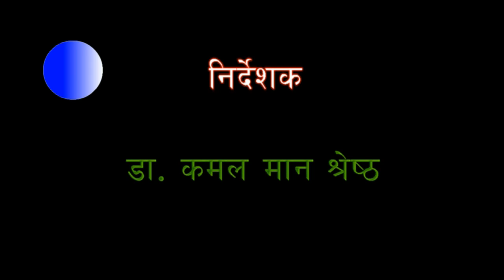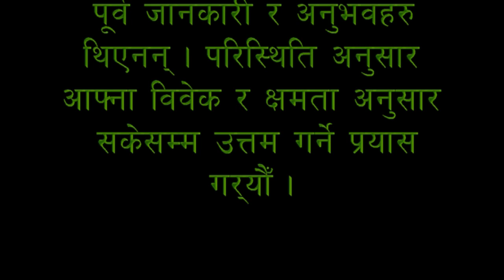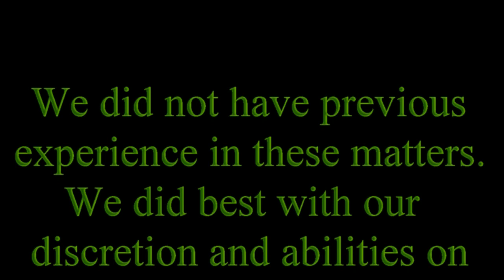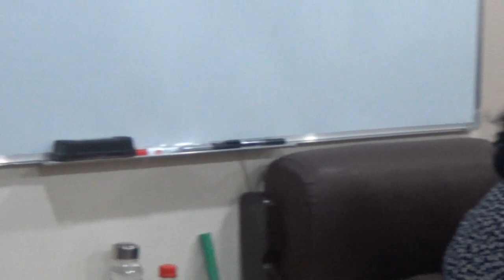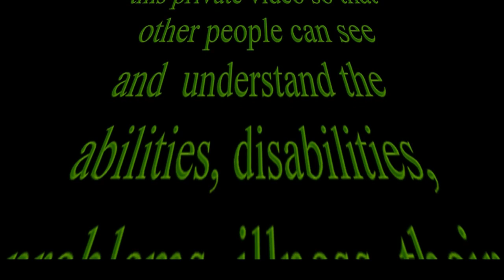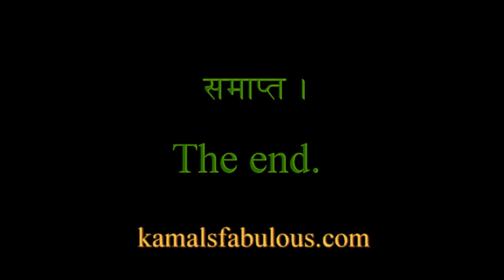Jyoti Bhattachan's third eye 30072016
Jyoti bhattachan,Pokhara, Lecture in PN campus Pokhara,Suffering from unknown symptom and syndrome, That is unhealthy third eye. This video is capture during her visit to Doctor.